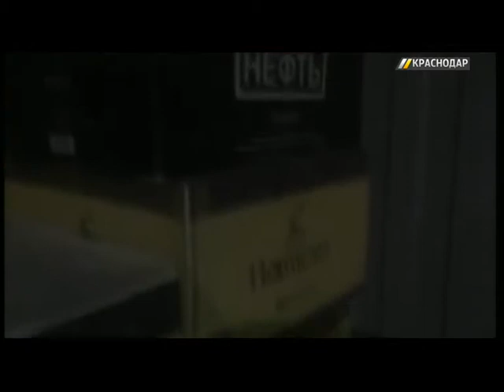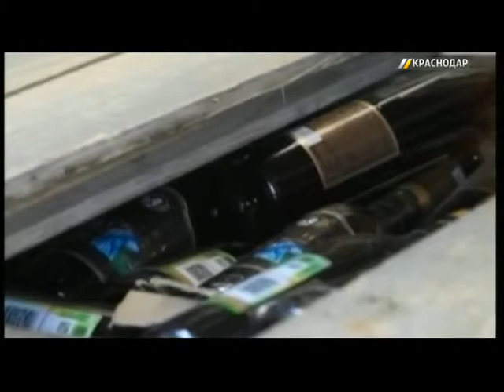На Кубани усилят борьбу с нелегальным алкоголем